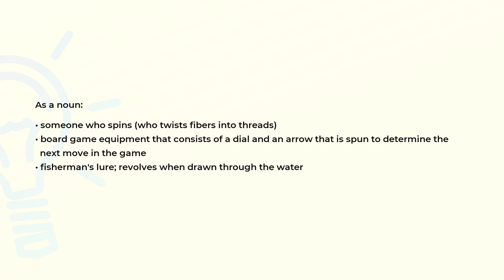What is the meaning of the word SPINNER?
Definition and spelling of the word SPINNER.

(00:00) Intro
(00:07) As a noun
(00:28) Spelling

As a noun (00:07):
• someone who spins (who twists fibers into threads)
• board game equipment that consists of a dial and an arrow that is spun to determine the
  next move in the game
• fisherman's lure; revolves when drawn through the water